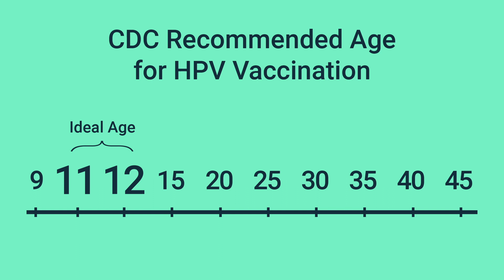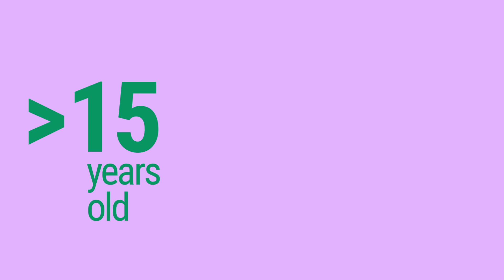What is the best age to get the HPV vaccine?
Script by PALS team
Animation by Matt Rutenbar